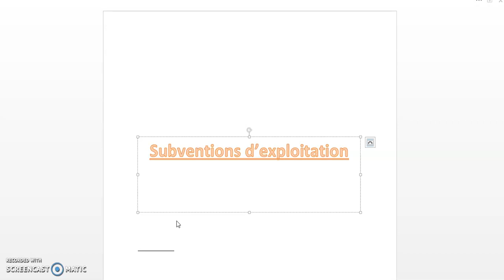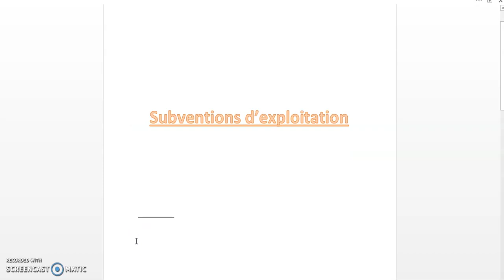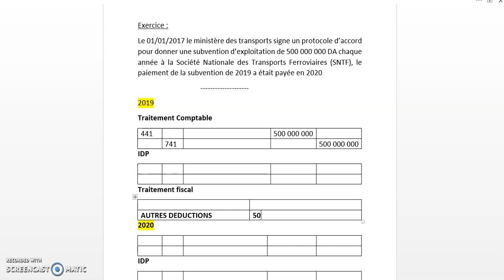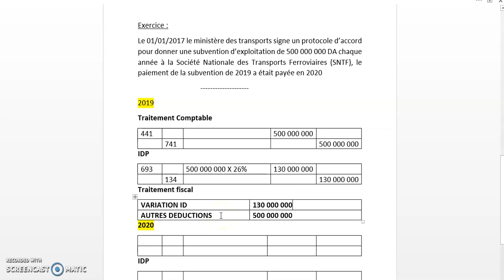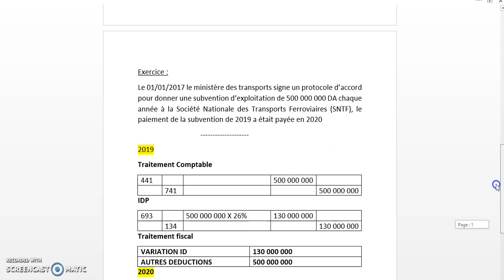Traitement comptable et fiscal des subventions d'exploitation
تمرين تطبيقي عندما يكون التسديد في السنة الموالية